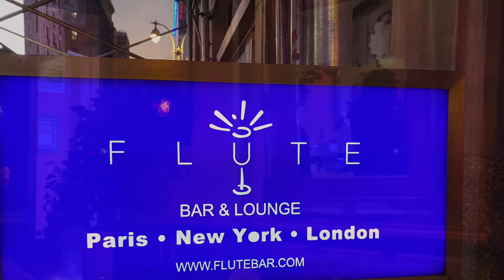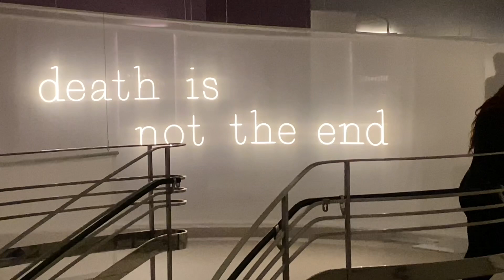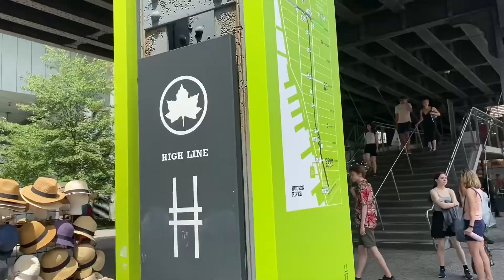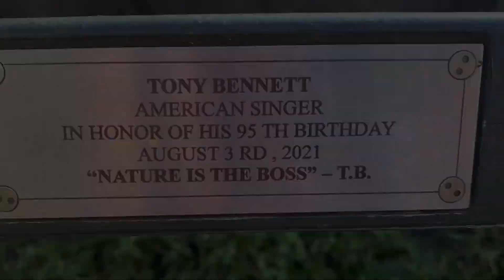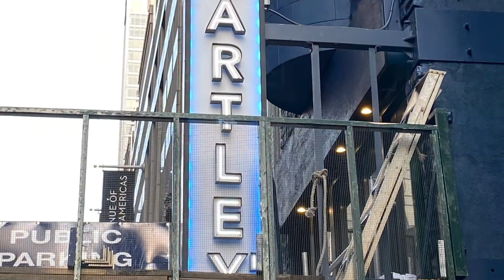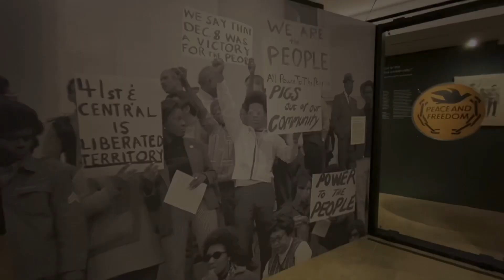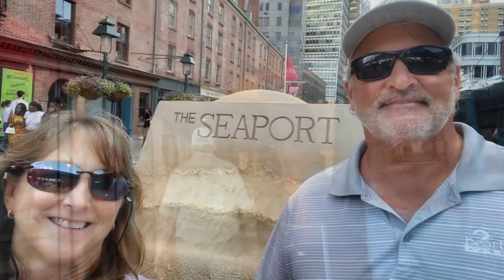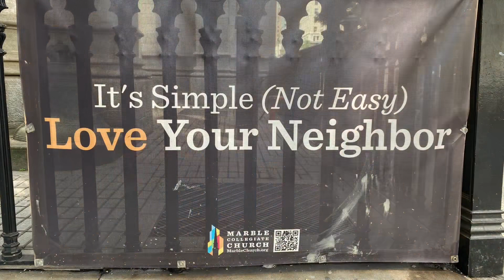One Month in NYC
We spent the month of July in NYC. If your curious about what you can do you’ll find a lot of ideas. The heat wasn’t bad. It felt about ten degrees cooler in Central Park and the shady side of the street. We visited 15 museums, 4 Broadway Shows, 2 boat rides, 2 TV show tapings (most weren’t filming because of strike), 2 concert series, 2 Zoos, 1 baseball game, +.
Tips:
If NYC resident: you can get a library pass then book free museum tickets on their culture pass webpage.
(We won 3 times: $35 a ticket, front row).
Concert Series: go to tv shows website to apply. Shows on Fridays in summer.
Bryant Park has free Broadway in the park on Thursdays in the summer. Broadway shows sample their performances.

Chinatown Ice Cream 65 Bayard St. NY, NY